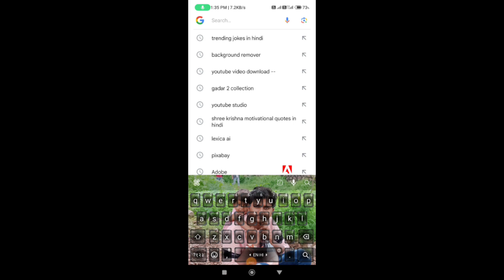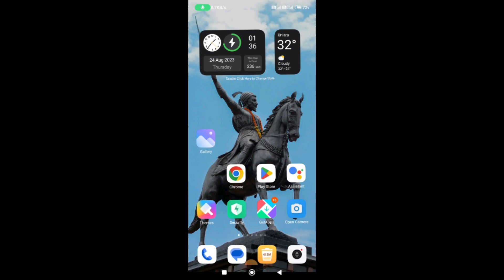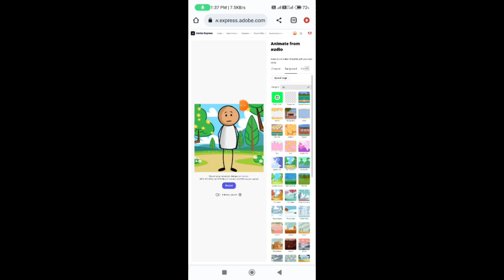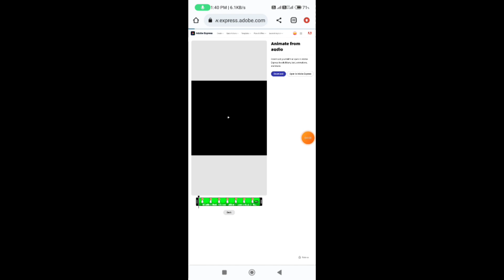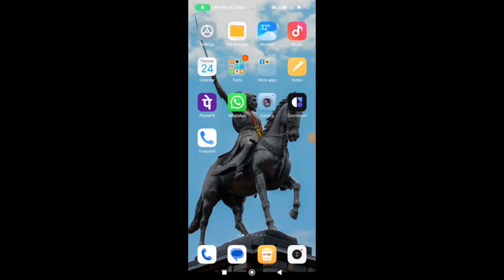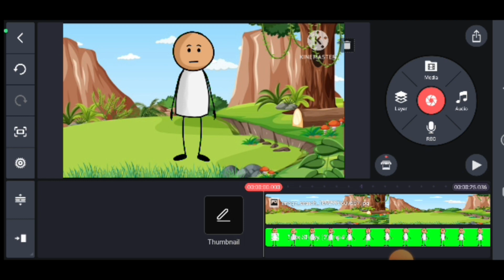How to Create Animated Videos Using AI for FREE [MOBILE + PC]|Ai Cartoon Video Kaise Banaye|Ai Tools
Quaris Solved:-
Ai Animated Cartoon Video Kaise Banaye
ai short video generator free
ai shorts video kaise banaye
ai shorts creator